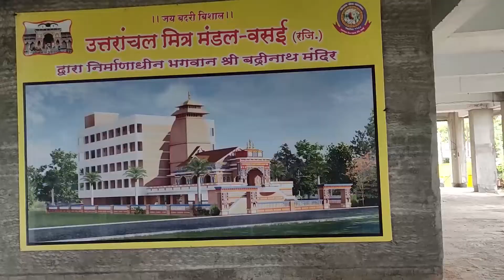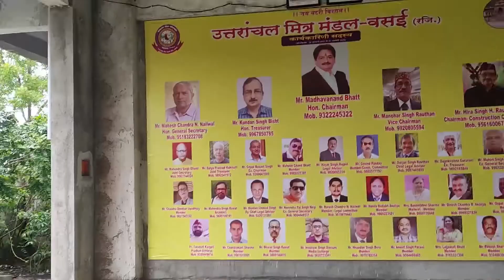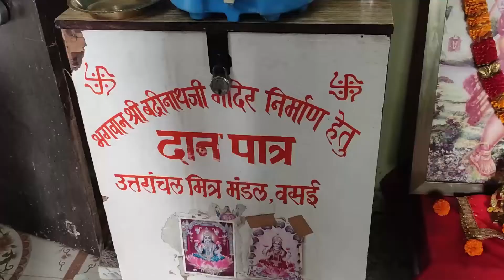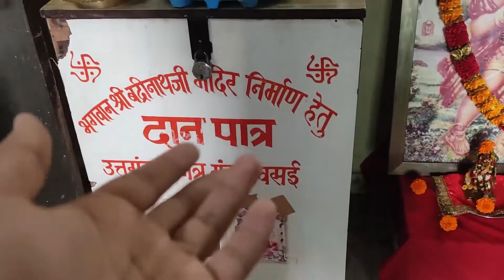Badrinath Temple Vasai Mumbai | I AM RAHUL NEGIE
Hello Everyone today i am gonna show you Badrinath in Mumbai Vasai

Palghar : Uttarakhand Chief Minister Harish Rawat attended a foundation-laying ceremony of a temple that would be a replica of the Badrinath temple, on Sunday at Vasai west. This replica spread on a piece of land as huge as approximate 23,000 sq ft would be erected at a cost of around Rs 18 crore and will have a separate building that would house a community centre, a library, education and medical cell and shall be ready in the next 2 years.

Address : 9RM7+FQ6, Badrinath Mandir premises, Suncity Rd, Vasai-Virar, Maharashtra 401202

Be Safe & Secured

Take Care of your family & friends

Badrinath Dham
Badrinath Temple
Badrinath Mandir
Badrinath 2022
Garhwali People | Garhwal | Pauri Garhwal | Chamoli

Badrinath in Maharashtra
Badrinath in Mumbai
Badrinath in Vasai

SMILE :)